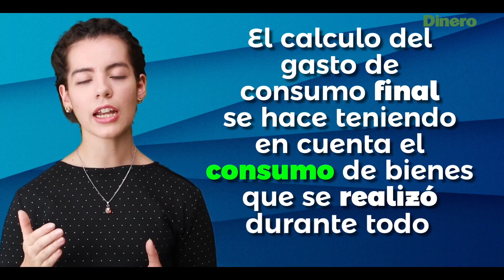¿Cómo se calcula el PIB en Colombia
El Departamento Administrativo Nacional de Estadística (Dane) es el encargado de calcular el Producto Interno Bruto del país y su crecimiento. Dicho cálculo se publica trimestralmente y Dinero le explica en el siguiente video cómo hace sus cuentas la entidad para determinar el PIB.